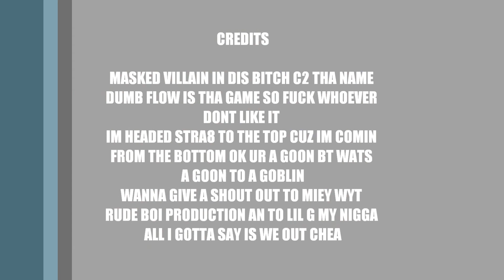C2 ON DIS 1...DUM FLOW4